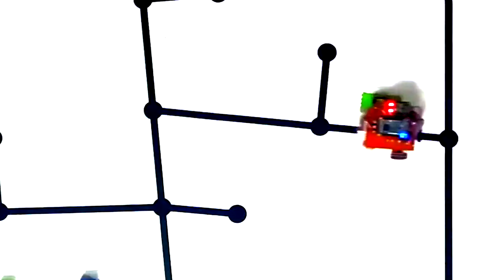Soil Monitoring Bot (SM) - A FPGA based hardware theme.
Only 15 sec theme run?
NO!!!  Students have worked for months that too on hardware for past few months with the help of amazing e-Yantra instructors. Join us to witness HOW this was made possible  inspite of given multiple unavoidable situation.
eYRC Grand Finale: 28th March 2022 to 2nd April 2022.

Problem Statement: To design an FPGA based robot that traverses an abstracted arena of the agricultural field. The robot identifies requirements of soil in various farmlands, communicates and fulfils them by depositing corresponding supplies.

The registrations to attend the event will start soon! Keep a look out! We will put out an update.
Hope to see 👀 you all there spread the word !!🙌🏽